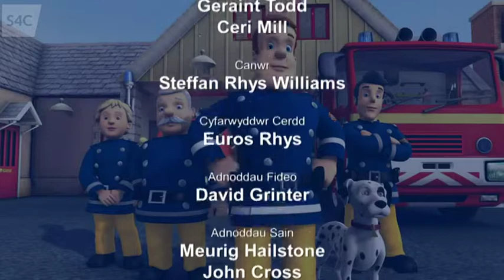Sam Tan Cyfres 6 Y Ffynnon Hudolus